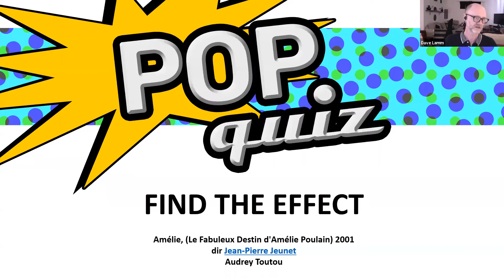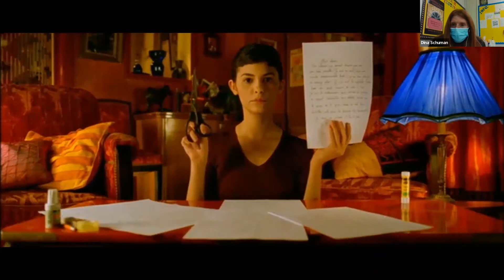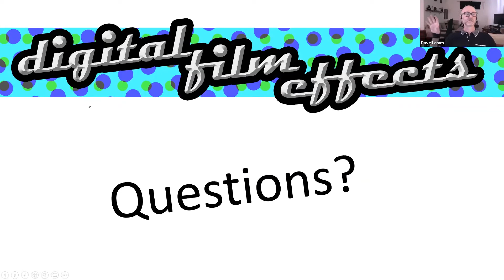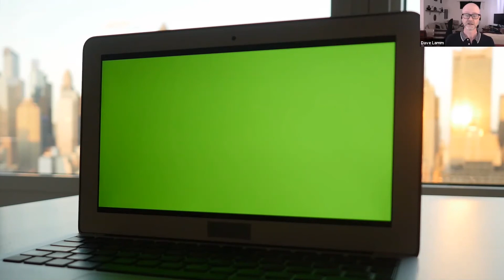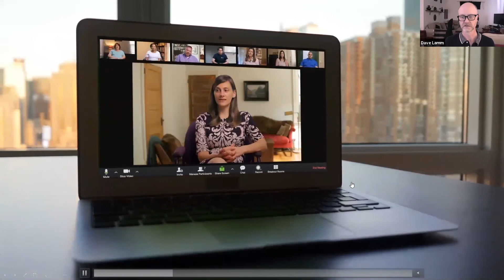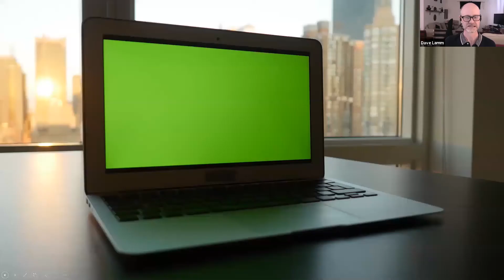Digital Film Effects: The Do's & Don'ts